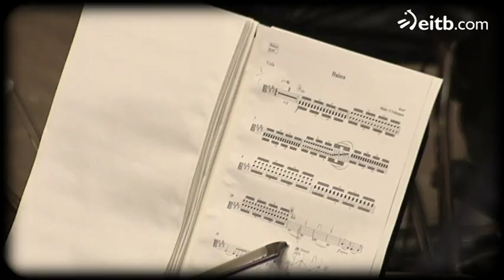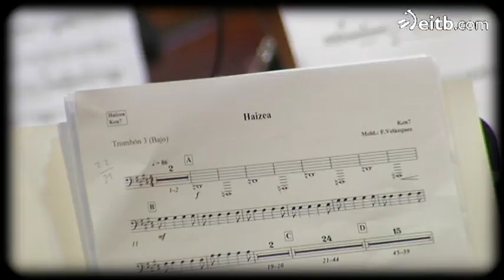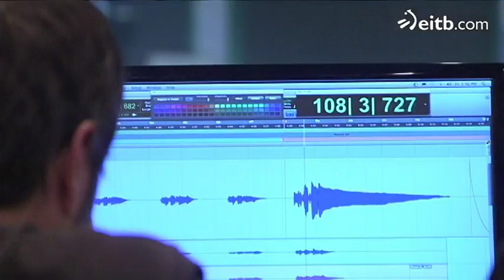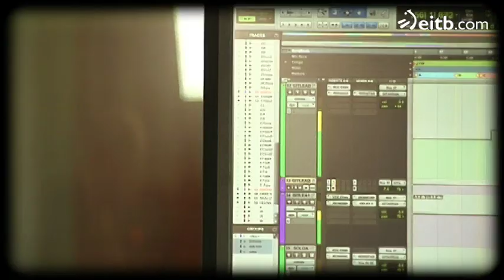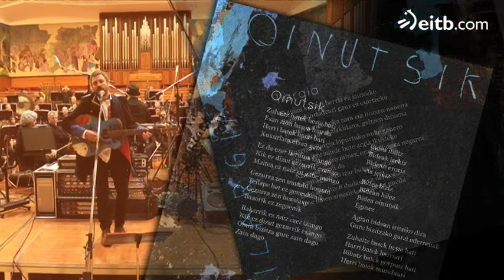'Ken Zazpi & Euskadiko Orkestra Sinfonikoa': bidaia luzea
Ken Zazpi & Euskadiko Orkestra Sinfonikoa diskoa sortzeko izandako prozesu luzearen berri eman digute Eñaut Elorrieta Ken Zazpiko abeslariak eta Fernando Velazquez konpositoreak.